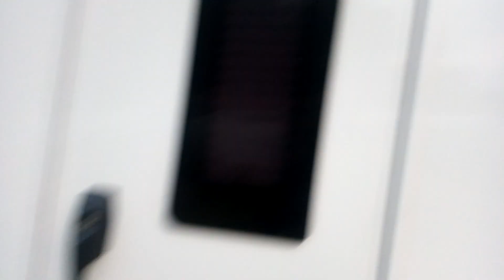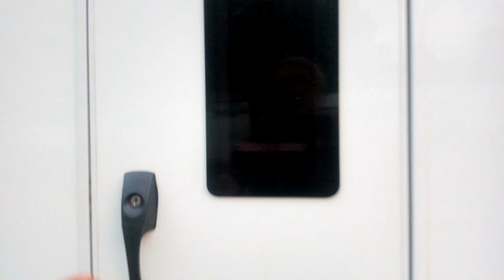las puertas de las autocaravanas ,mini tutorial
importante ,en general todas bastante parecidas ,por cierto havia alguna con puerta en parte trasera donde se pone el portabicis ,sobre todo en modelos ingleses y franceses